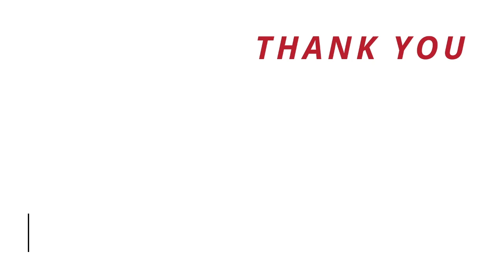195 - Helping Others Walk in Continuous Peace with Dawn Marasco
In this episode of the EntrePastors Podcast Jon and Les sit down with Dawn Marasco to talk about the ministry/business she is building as she is serving others who are in need of deep healing like God has done for her.  Dawn shares her powerful story of how God met her at a place of deep pain and trauma in her past and brought healing and wholeness into her life.  Dawn is now on a mission to share the hope, freedom, and peace that only Jesus can truly give as she is growing her online platform.  Dawn is a great example of what we call the Information-Based Pathway at EntrePastors, which is where you build a business around a core message and develop one or multiple streams of income as you serve others through that message.